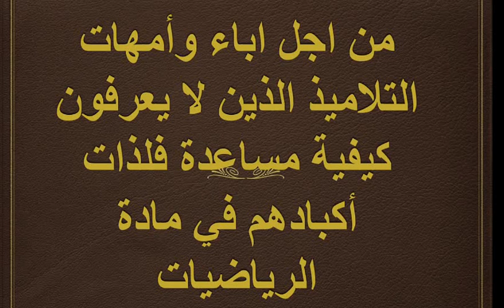تمارين حول درس النشر والتعميل والحساب الحرفي للثانية اع مفتاح 55ب